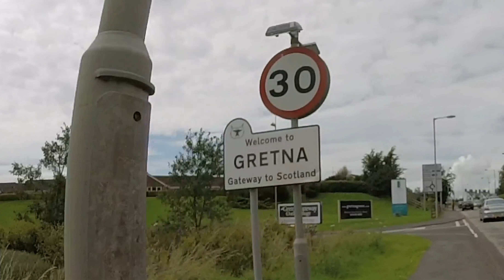Lands End to John O'Groats; Day 6 of 10 Keswick to Crawford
Sixth day of our unsupported 10 day Lands End to John O'Groats (and then onto Kirkwall in Orkney) bike ride.

for the animated route map software.